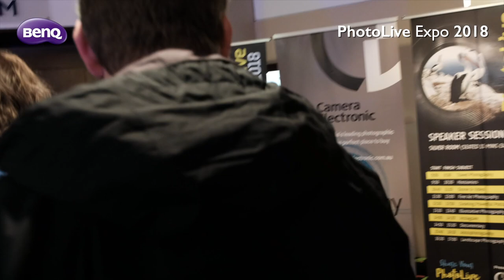Photo Live Expo 2018 - Recap